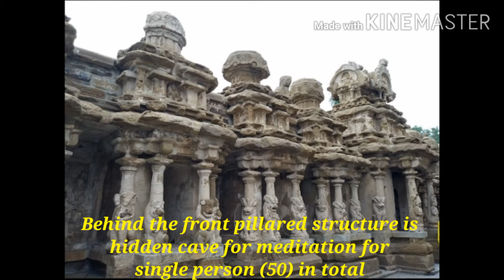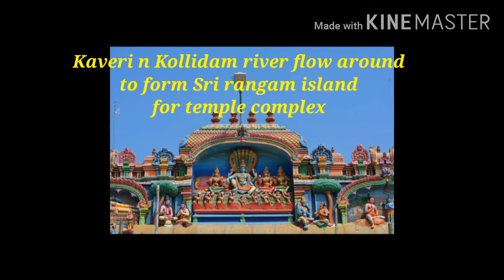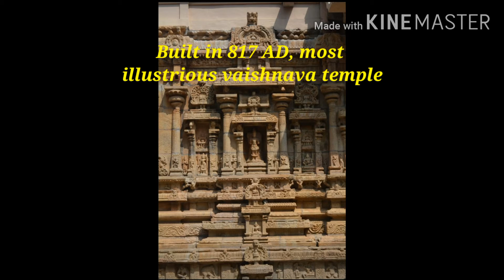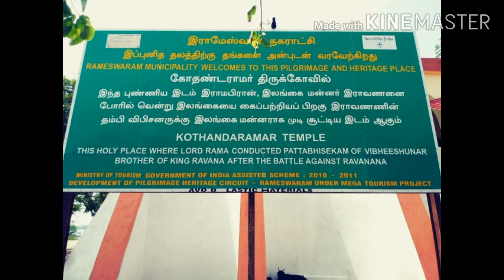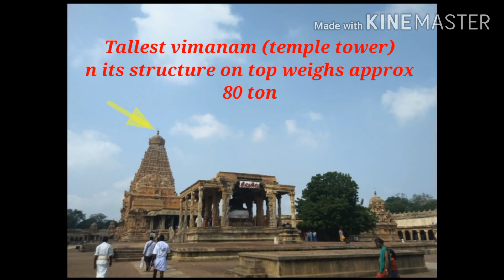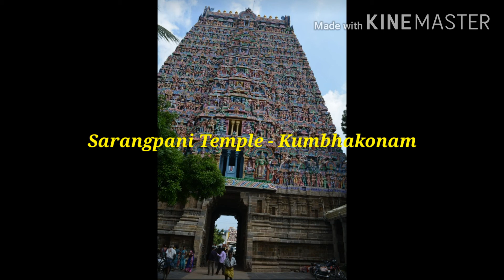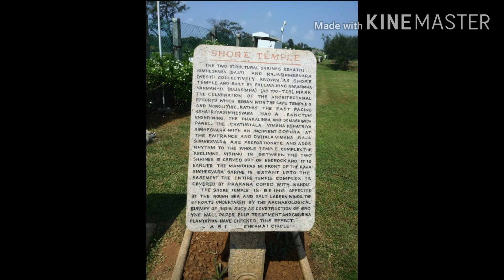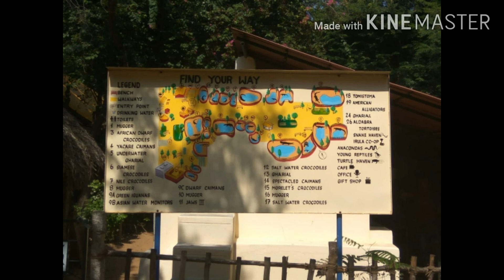Best of Tamilnadu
Music composition - Arinjay Jain